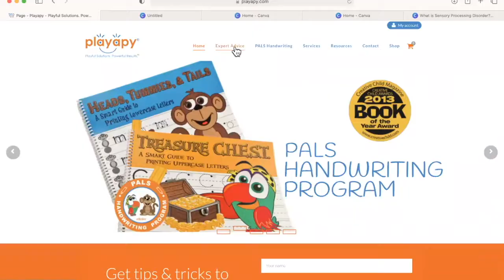Does My Child Have Sensory Issues? | Sensory Processing Disorders | Seeking / Avoiding Behaviors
Pediatric occupational therapist Amy Baez answers some common questions parents have about sensory processing disorder and related sensory seeking and avoiding behaviors.

Does My Child Have Sensory Issues? What is Sensory Processing Disorder? How do you know what’s normal? What questions do you ask yourself? How is it treated by occupational therapists? Should I wait for them to grow out of it?